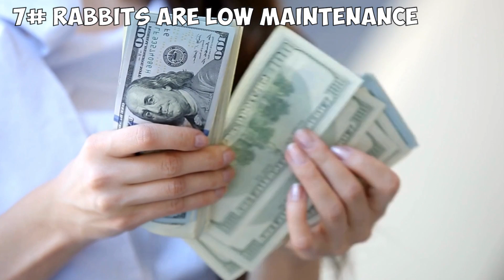10 Rabbit Myths You Need To Stop Believing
There are many misconceptions when it comes to our sweet bunnies. In today's video, let's find out what are the 10 myths about rabbits so you can stop believing them.